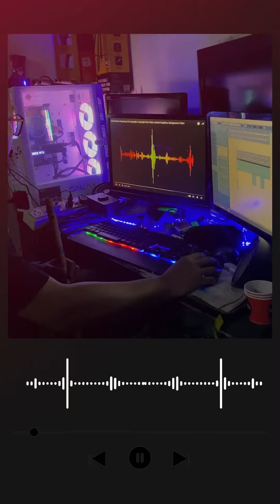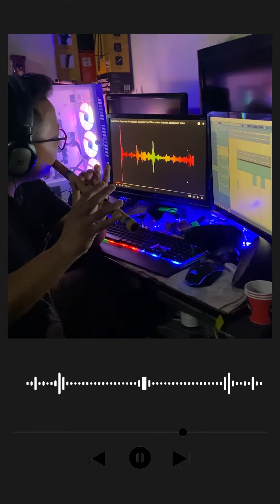Min lo kai ang em - Flute | Instrumental